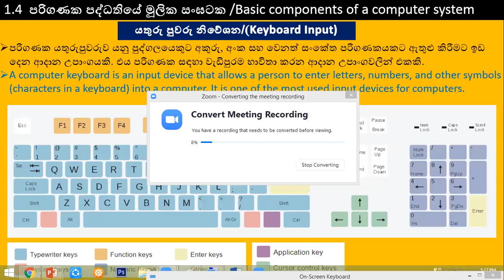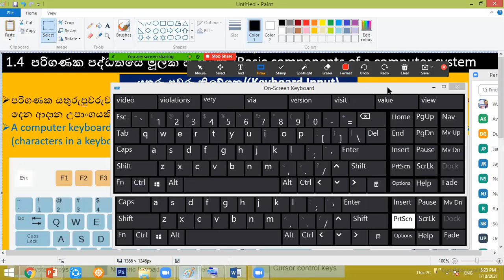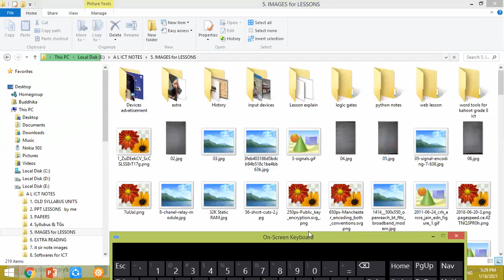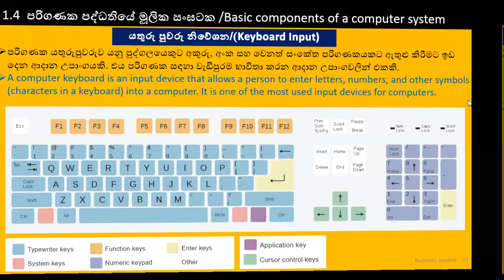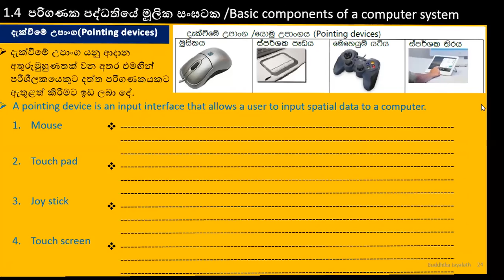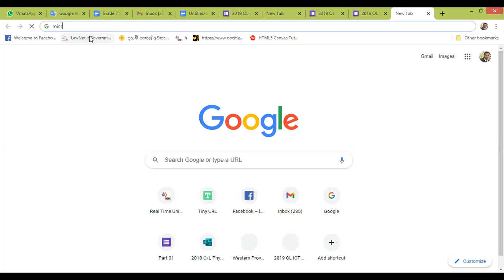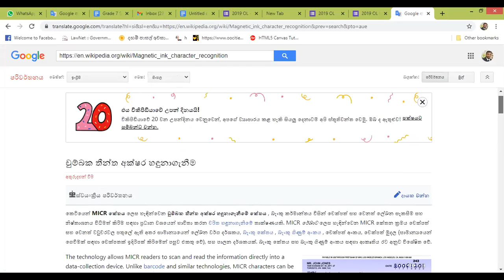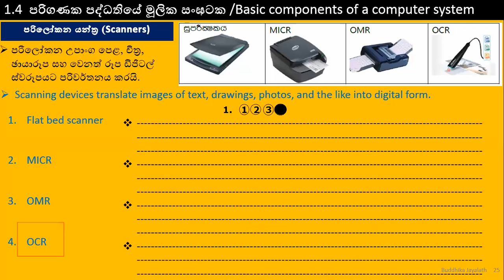Grade10 ICT |Lesson:02 |Input devices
OL-ICT- Grade10 | Components of Computer systems | |Input devices | 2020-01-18 Part:02